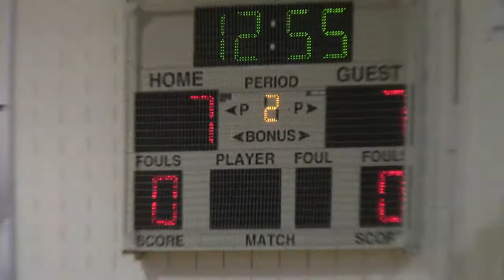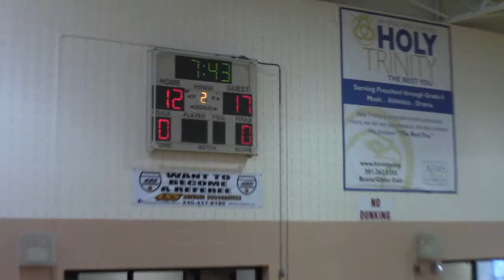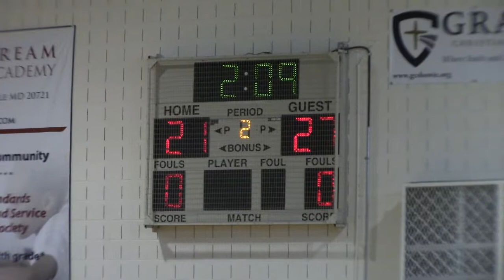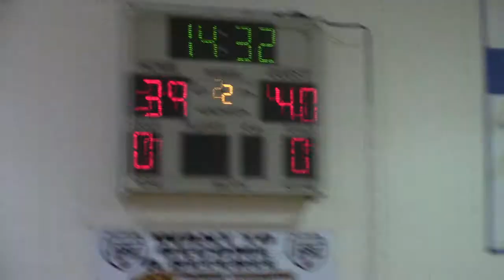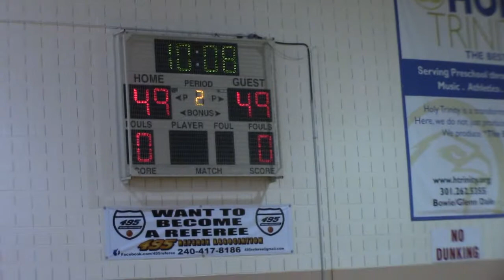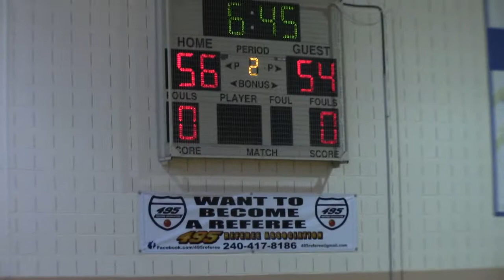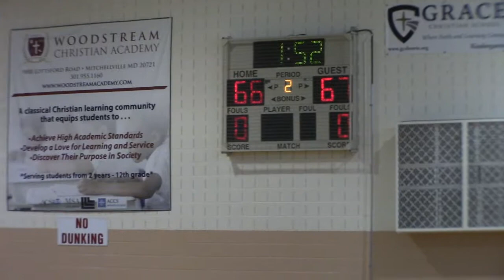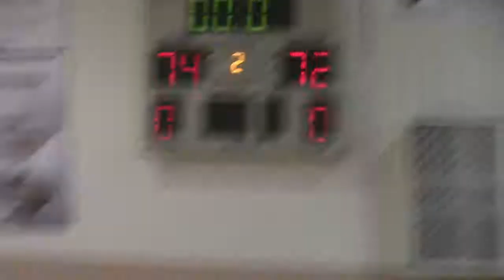Bowie HS (V - Summer) - 2017 Roundball Rumble - Game #3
Won 74 - 72. vs Team PAPA